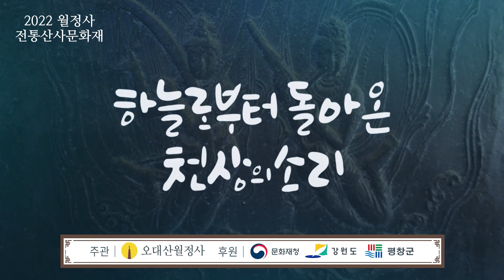2022 월정사 전통산사문화재 - 연화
공후의 악기적 특징과 음악적 특징을 잘 살리고자 하였으며, 1장의 도입부는 자유스러운 리듬과 선율로, 2장은 굿거리 장단에 경기민요적인 선율을, 3장은 빠른 리듬의 4/4박과 저음 고음의 대비적 선율로 표현하고 있다.